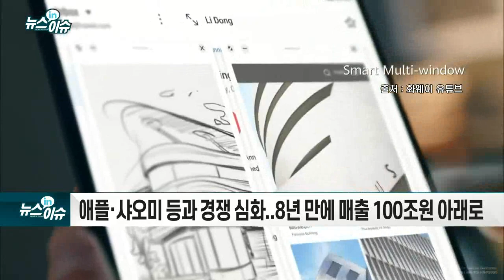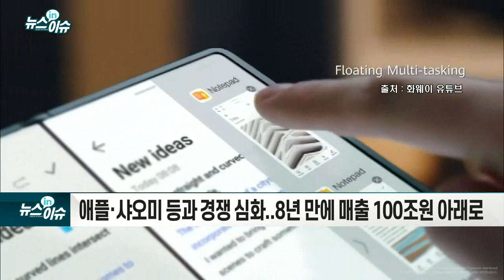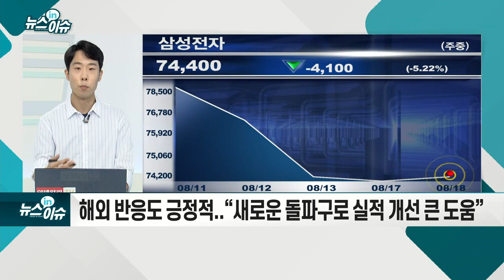고객 위해 수천억 포기... 삼성, 기본 앱서 광고 삭제한다_기업IN이슈 (20210818)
- 수익 다변화 위해 기본 앱에 광고 넣기 시작한 삼성
- “수백만원짜리 스마트폰에도 광고”... 고객 불만 커져
- 직원 불만까지 더해지자 결국 `백기`... “광고 삭제할 것”
- 내부 감사 성격... 지난 4월부터 IM부문 대상 실시 중
- 애플·샤오미 등과 경쟁 심화... 8년 만에 매출 100조원 아래로
- 앱 광고로 수천억 수익 포기한 삼성... “고객 목소리에 집중”
- 신규 폴더블폰 큰 인기... 전작 단점 개선하면서도 가격 낮춰
- ‘갤럭시Z플립3’ 100만원 초반대에 산다... 소비자 접근성 개선
- ‘갤럭시워치4’ 반응 뜨거워... 사전 예약 줄줄이 품절 행진
- 해외 반응도 긍정적... “새로운 돌파구로 실적 개선 큰 도움”